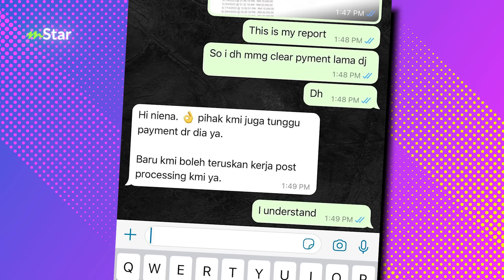Pengantin naik angin, bayar mahal wedding planner tapi kerja tak buat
Yelah dah bayar mahal-mahal tapi tak pegang amanah siapa tak marah kan? apapun kita serahkan sahaja pada pihak  berkuasa untuk jalankan siasatan.